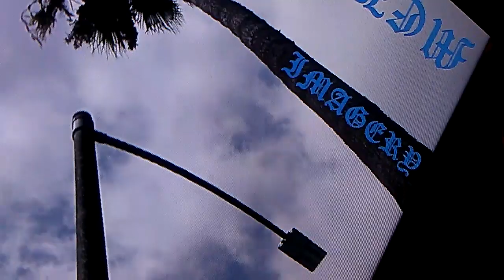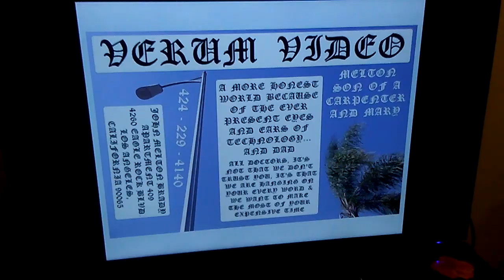LATEST VERUM VIDEO AND PALM LAMP END OF AUGUST 2019 IMAGERY